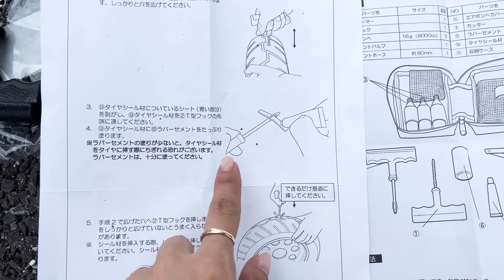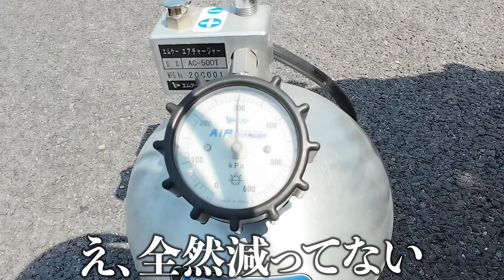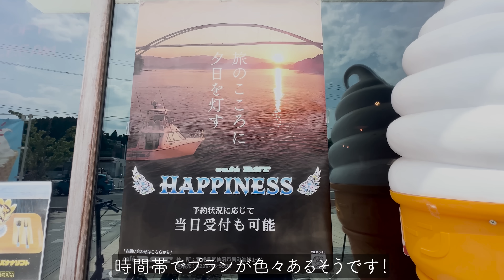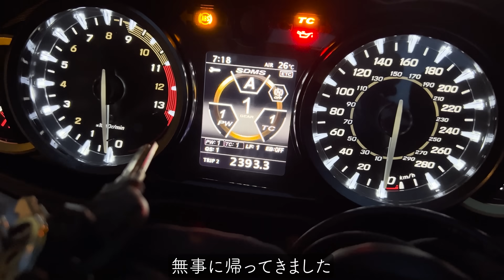旅終了のお知らせ・・・in 岩手・宮城｜suzuki hayabusa gsx1300r【motovlog】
旅にはトラブルはつきものですもんね・・・

今回は東北旅！と言いながらも
山形・福島に悪天候の為うまく回れずでした・・・
梅雨の時期に走っていたので、ここまで晴れていたのも奇跡なのですが。

またリベンジ必ず行きます！！

メインでカットされた動画や、ゆるい裏側動画などメンバー限定特典あり🌟

＊Ruriko＊
My motorcycle ： Hayabusa & Daytona675 ＆ CRF250L